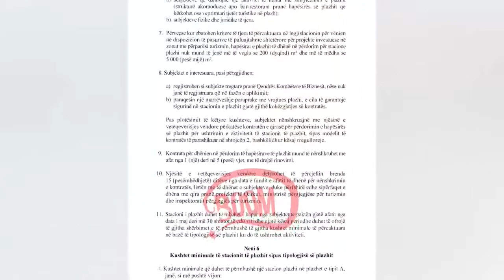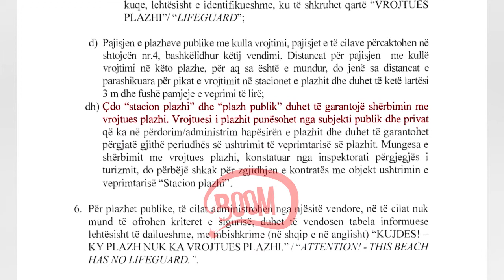BOOM: Siguria në plazhe edhe këtë vit mbeti në letër